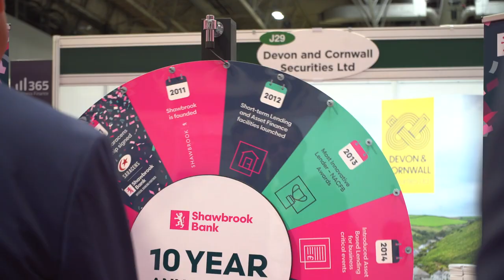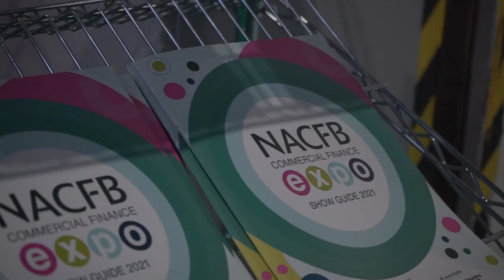National Association of Commercial Finance Brokers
Filmed by Ahsen Sayeed - Directed by Signature Pictures